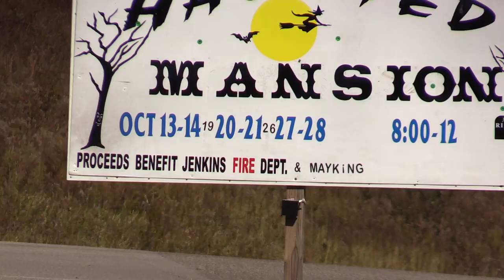Thieves target haunted mansion fundraiser in Jenkins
A charitable event in Letcher County was targeted this week by thieves who got away with thousands of dollars worth of tools belonging to one of the event’s organizers. EKB News Reporter Chris Anderson spoke to police about the incident. He has this report.